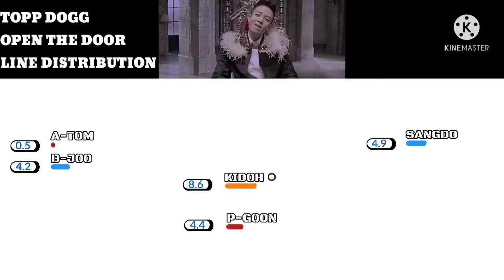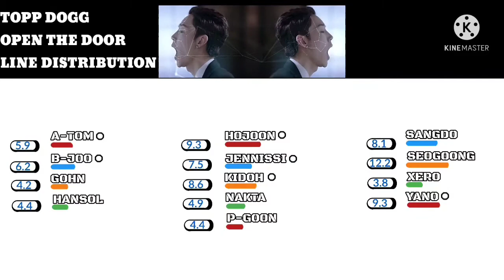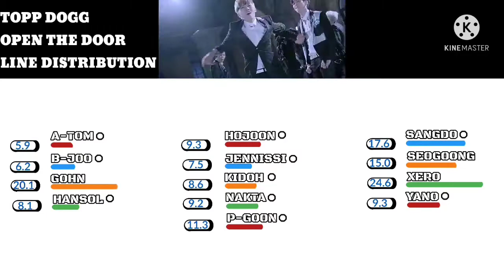•TOPP DOGG - OPEN THE DOOR ( LINE DISTRIBUTION ).